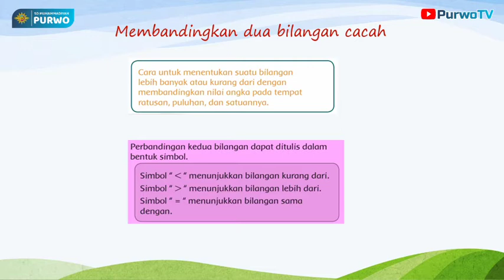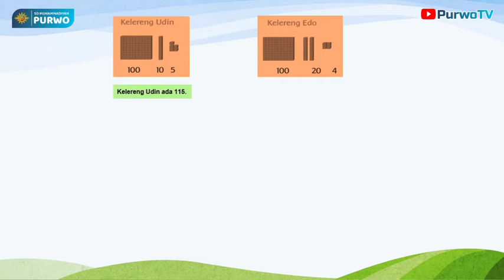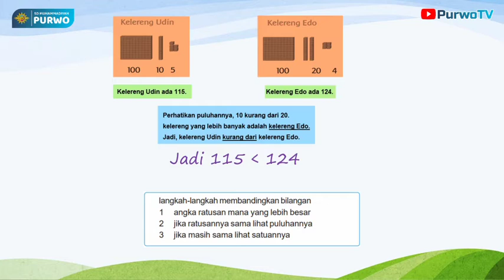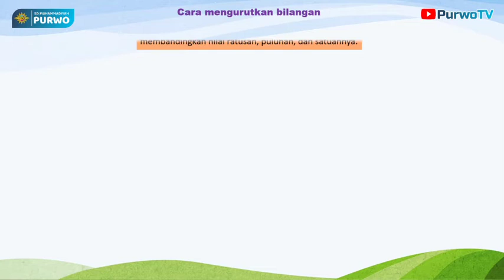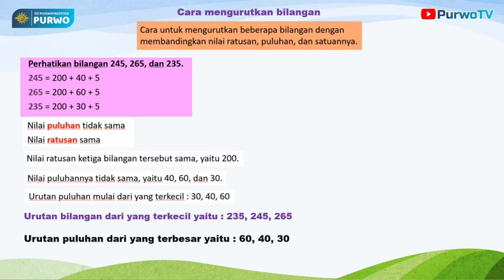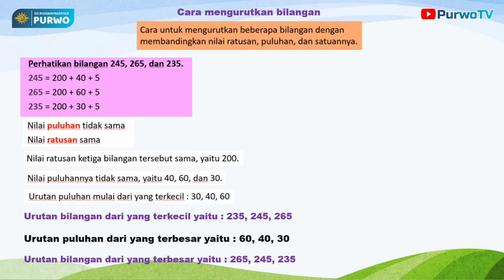2 | Matematika - Membandingkan bilangan cacah